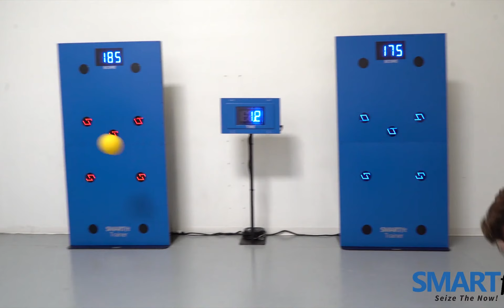YMCA General Assembly - Short Version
SMARTfit Neuro-rehabilitation and Brain Health Programs. Designed to enhance cognitive-motor performance.

- See SMARTfit in action
- Discover the power of the SMARTfit user interface app
- Learn how SMARTfit can benefit your business